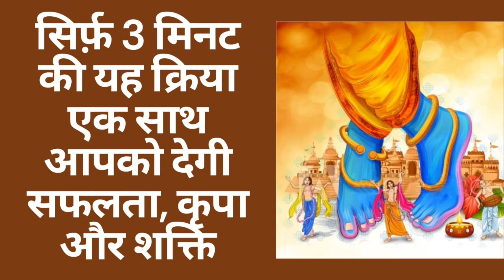यह क्रिया एक साथ आपको देगी सफलता और शक्ति | safalta pane ke upay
यह क्रिया अगर आप समझ गए तो जीवन के हर क्षेत्र में आपको safalta मिलेगी।  यदि आपको लगता है कि आपका कोई भी कार्य नहीं हो रहा है तो आप इस kriya को करके देखिये।  आपके सभी ग्रह अपना काम सही से करेंगे और आपको safalta मिलेगी।  यदि आप कोई काम कर रहे हैं और वो नहीं हो रहा है तो इसका कारण है आपके शरीर के sukshma chakra आपका साथ नहीं दे रहे हैं, आपके ग्रह आपके साथ नहीं है।  आज हम आपको जो क्रिया बताने जा रहे हैं उससे आपका शरीर और आपके ग्रह सभी आपका साथ देंगे।  jivan में आपकी जो भी इच्छा है वो आपके चक्रों द्वारा आप आकर्षित कर सकते हैं, उसके लिए आपको अपने चक्रों को मजबूत बनाना होता है।

 इसके लिए आज जो उपाय हम आपको बताने वाले हैं उसके लिए आप इस वीडियो को पूरा देखें।  इस उपाय को करने से आपके शरीर की immunity increase hogi , आपका शरीर शक्तिमान रहेगा।  आपका कोई ग्रह कमजोर नहीं रहेगा।  आपके चक्र(मूलाधार, स्वदिस्थान, मणिपुर, अनाहत, विशुद्धि और आज्ञा ) सही से काम करेंगे।  आपके चहरे पर तेज़ आ जायेगा।  आपके अंदर शुभ तरंगो को खींचने की ताकत आ जाएगी।  आपको श्रेष्ठम जीवन प्राप्त होगा।  इस क्रिया को आपको दिन में दो बार करना है।  सुबह अपने नित्य कर्मो से निवृत होकर नहाने के बाद अपने देव के समक्ष। और raat को सोने से पहले।  इस क्रिया को आप 48  दिन तक कीजिये , आपके सभी काम बनना शुरू हो जाएंगे।  आपकी rog pratirodhak kshmta बढ़ेगी।  आपकी शारीरिक, मानसिक और आर्थिक स्थिति मजबूत हो जाएगी।  इस क्रिया में आपको अपने दोनों हाथों की उँगलियों की मदद लगेगी।  आपके हाथों की उँगलियों में paanchon tatva है।

आपके अंगूठे में सूर्य तत्व होता है, जिसे agni भी कहते हैं , नवग्रह में यही सूर्य और मंगल है।  अंगूठे के पास वाली ऊँगली जिसे तर्जनी भी कहते हैं, यह ग्रहों में गुरु है , पांच तत्वों में vayu tatv  इस ऊँगली में होता है।  मध्यमा आकाश तत्व को प्रदर्शित करती है और ग्रहों में यह शनि है ।  रिंग फिंगर पृथ्वी तत्व को प्रदर्शित करती है, ग्रहों में यह शुक्र है ।

और सबसे छोटी ऊँगली जल तत्व को दर्शाती है, और ग्रहों में चंद्र और बुध है ।  grahon ke shaktishaali होने से शरीर में भी शक्ति आती है उसी तरह से sharirmain shakti आने से ग्रह भी मजबूत बनते हैं।  अतः आपको अपने हाथों की उँगलियों को मजबूत करना होगा।  इसके लिए आपको अपने एक हाथ की सभी उँगलियों को एक एक करके अपने दूसरे हाथ की मुट्ठी में बंद करके तीन बार नीचे से ऊपर लेट हुए दबाना है।  फिर यही क्रिया दूसरे हाथ के साथ करना है , और ऐसा दिन में दो बार करना है।  सुबह स्नान करने के बाद और रात को सोने के पूर्व।  इस क्रिया को बिना रुके पुरे 48 दिन तक करके देखिये।  एक दिन की भी रूकावट इस क्रिया में नहीं आना चाहिए।  तभी आपको इसका poora laabh मिलेगा।  इस क्रिया को करके देखिये आपके जीवन में आपको बहुत parivartan देखने के लिए मिलेगा। इसलिए क्रिया को जरूर करिये।

मुझे आशा है कि यह जानकारी आपको पसंद आई होगी. बेल बटन को दबाएँ जिससे नए विडियो का नोटीफीकेशन आपको मिल सके.